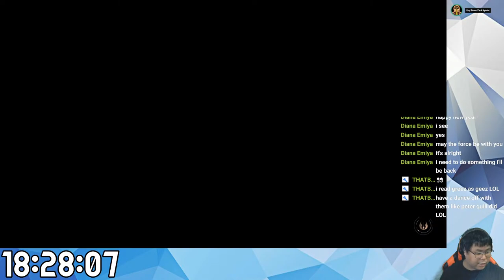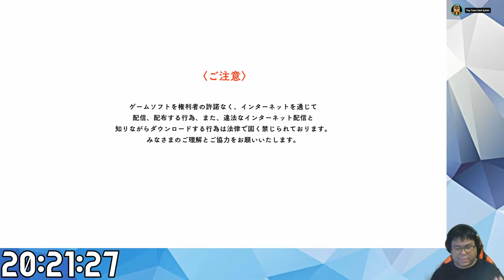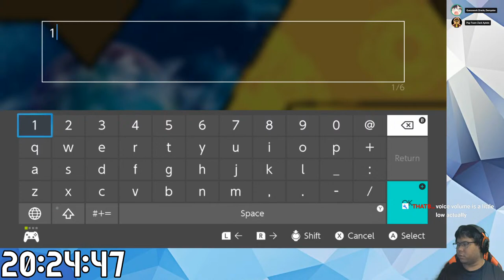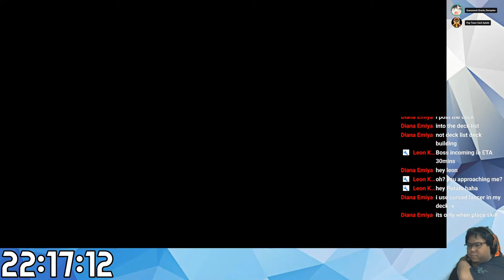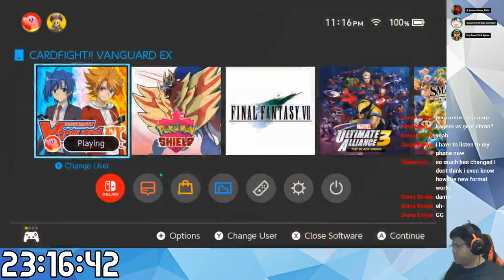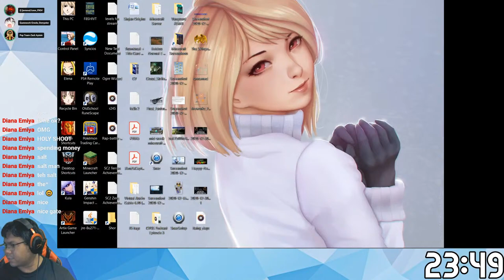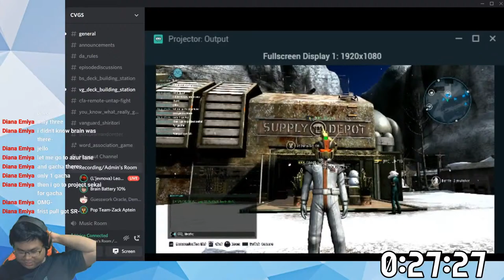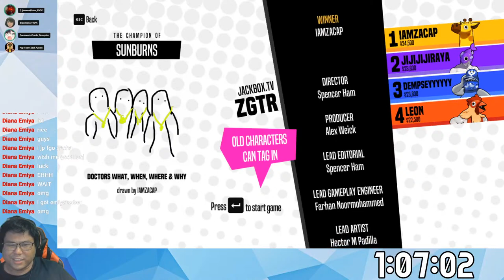[Countdown 2021 Mega Ultra Stream] Starting with a December Tradition, Star Wars! :D